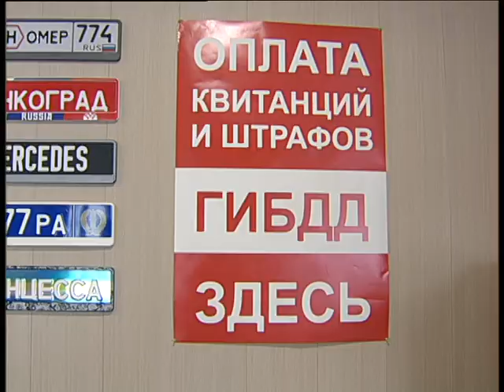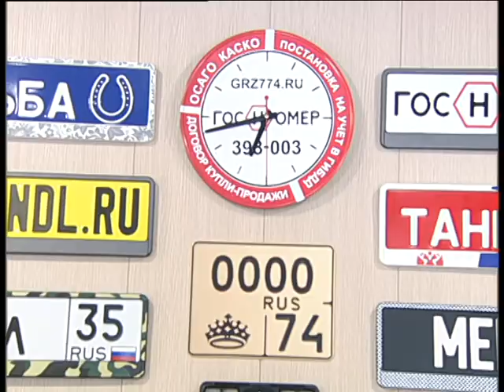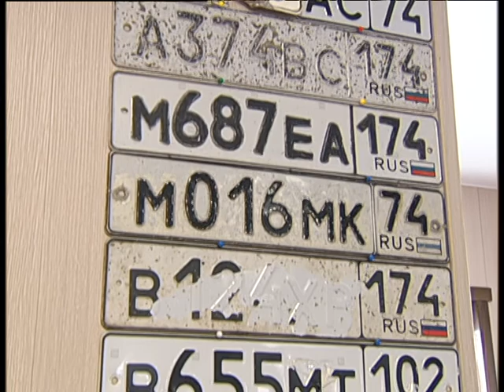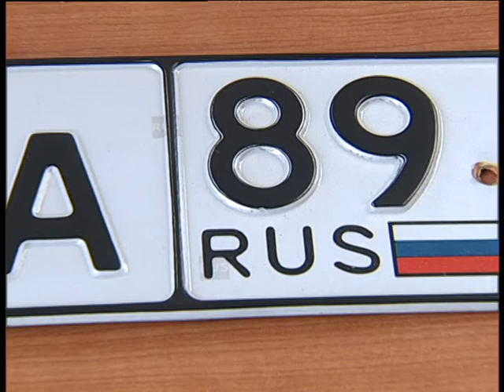New and restore car numbers 4 2021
Челейкин Алексей - работа с ГИБДД за вас, Cheleykin Alexey - New and restore car numbers 4 2021